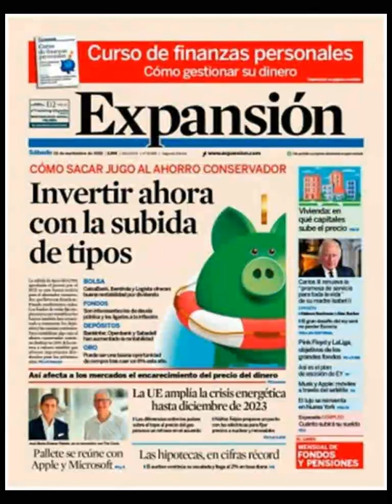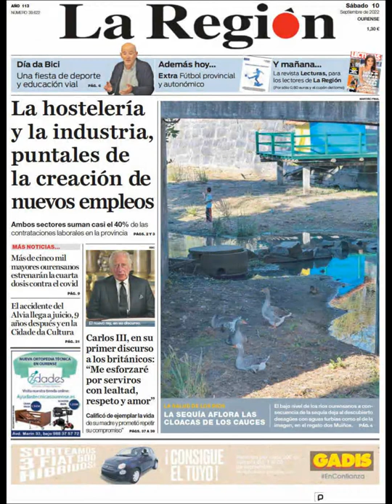Noticias Sábado 10 Septiembre 2022 Titulares Portadas Diarios Periódicos España Spain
Principales Titulares de Noticias en Portadas Diarios Periódicos Españoles del Sábado 10 de Septiembre de 2022 ¿Que le Parecio este día?